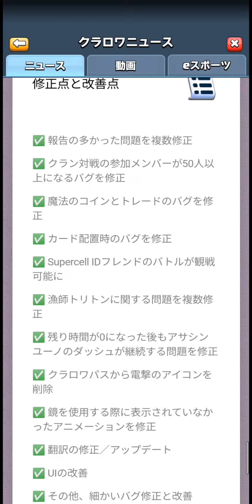10秒デッキ終了のお知らせ…鏡のエフェクトが復活します.あとトリトンは何も変わってない [クラロワ]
悲しい

| introduction |

S uper
H yper
U ltra
R eal
A ttack

R esolute
A mbitious
U nrealistic
S parkling
H eart
SHURA_RAUSH の読み方は
シュラ ラウシュです
検索したいときは シュラウシュ とか
もしくは SHURAUSH でも出ると思います
Darkness Game を最高のコミュニティに
楽しい人生にするため日々挑戦中
ゲームと自然が大好きな闇の共生体
ジャンル問わず色んなゲームしてます
ゲーム以外のことも全然します
質問・意見・要望はマシュマロにどうぞ
生存確認がしたい場合は
最新動画にてコメントしてくれれば
基本は返信します

Hello, my name is SHURA_RAUSH.
I post the game commentary on an irregular basis.
I also do other activities.
I'm human.
I love darkness and games.

I can use the ability called
"Twilight Darkness Dreamer"

| Rules |

1 : 僕の主観で目に余るコメントには自分なりの対応をします.つまりどういう対応をされるかわからないということです

2 : 暇なときは僕の動画を見ましょう
あらゆる緊張や不安が
消し飛ぶか倍増するはずです

3 : 動画の投稿頻度が落ちてきたとき
SHURAのTwitterを覗いてみてください
動画も作らず
適当なこと呟いているかもしれませんよ

4 : 僕は人間です
ときには間違いを犯すこともあります
その時は暖かく見守っててください

5 : SHURA_RAUSHというキャラクターを
用いた二次創作は基本的には許諾してます
僕に許されそうな範囲内でどうぞ
セーフかアウトか判別が難しいものは
直接僕に聞きに来てください
(TwitterのDM等で)

| Games status |

クラロワ/Clash Royale | 🏆6609
チュウニズム/CHUNITHM | レート15.34
フィグロス/Phigros | レート15.04

Darkness Game の一員になりたい方は
こちらからどうぞ
参加自由交流サーバーです
ゲームやってなくても歓迎してます
どなたでもお気軽にご参加ください

| Special thanks |

gift box 様
Pixiv :

| Credit |

| hash tag |